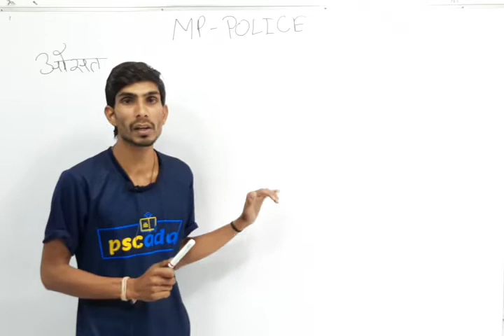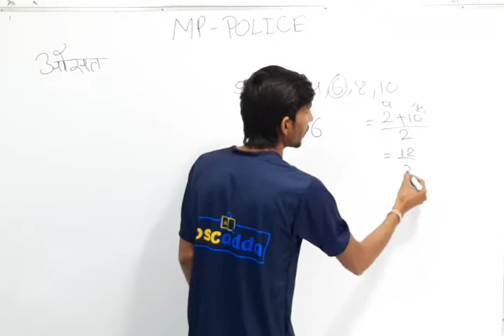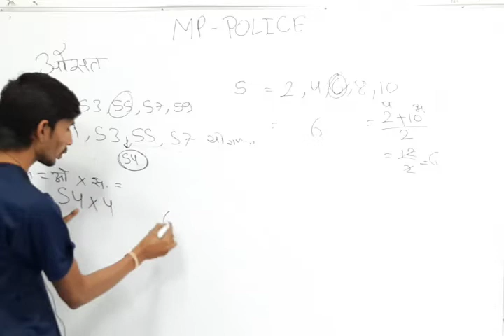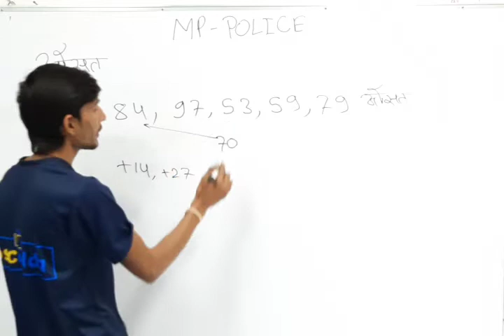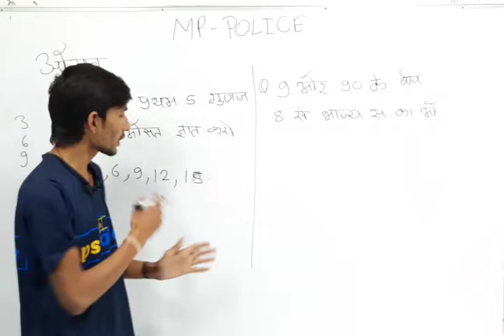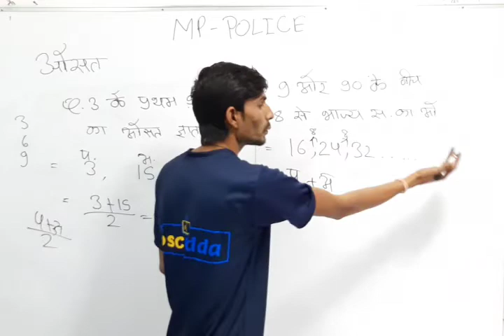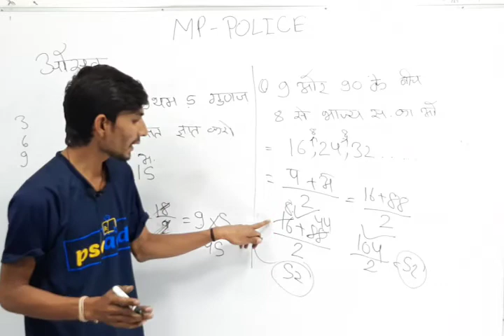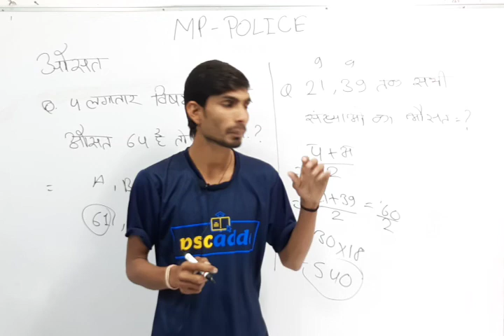औसत Average // MP Police 2020 Maths // Class 8 // MP Police Constable, MP SI 2020 - Pscadda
MP Police Constable, MP SI Maths 2020 class - Average.

PLAYLIST Ends